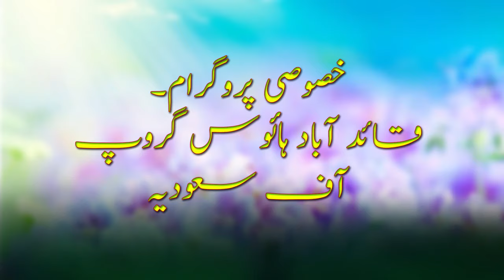AA Rog Lay Ni Singer Tanveer Abbas Latest Saraiki Song By Daniyal Studio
Song: AA Rog Lay Ni

Singer:  Tanveer Abbas

Location: Gunjial, Quaidabad distt Khushab

Quaidabad House Group Of Saudia, Malik Amir Gunjial , Malik Hafeez Ullah Gunjial, Malik Ikram Ullah Gunjial, Malik Nasrullah Gunjial... Gunjial Programe 2020. Singer Tanveer Abbas ,Tanveer Abbas Best Programe By Daniyal Studio Quaidabad